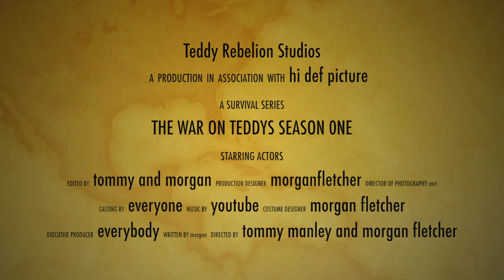War On Teddies (SEASON 1) TRAILER.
Two freinds are trapped in an evacuated area that go's on for hundreds of miles with no escape, they find that these teddy bears mean business and want your blood spilled. With no idea how they got to earth they both try and focus on getting themselves to the evacuation border which is 500 miles away. They soon find out that there not alone in this godforsaken area. please don't judge just a few people who are bored making a few videos.